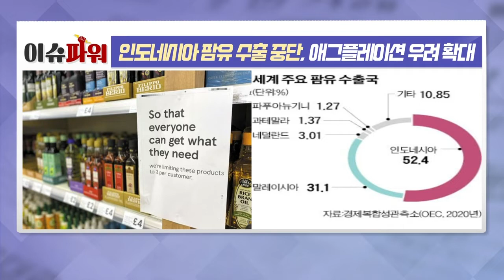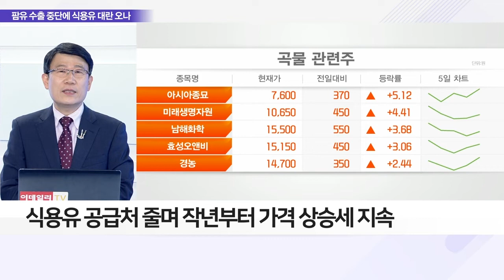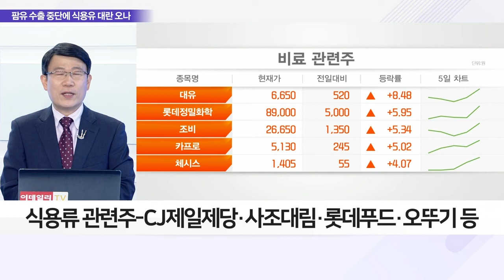인도네시아 팜유 수출 중단, 애그플레이션 우려 확대_이슈 파워 (20220425)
Q. 곡물 수출국의 곡물 자원화 우려 확산되나?
- 인도네시아, 오는 28일부터 팜유 수출 금지 결정
- 인도네시아, 자국 내 식용유 가격 안정 위한 조치
- 팜유, 인도네시아산 점유율 52% 이상 차지
- 가공식품·화장품 등 다양한 분야 원료 사용
- 팜유, 작년 11월 말 4,253링깃/t → 4/22 6,330링깃/t
- 곡물 수출국의 곡물 자원화 우려 확산
- 곡물 부족 → 수출량 증가 → 소비자 가격 상승
- 곡물 수출국, 소비자가격 안정 위해 수출 제한·통제
- 국제 곡물 가격 상승 및 공급난 심화 전망
- 밀·옥수수 등 국제 곡물가격 상승세 지속
- 전쟁 이슈에 따라 전고점 돌파 가능성 유효
- 곡물과 관련된 사료·육류 가격 동반 상승

Q. 팜유 수출 전면 중단, 밥상 물가 전망은?
- 팜유 공급난에 국제 식용유 가격 추가 상승 전망
- 남미 가뭄에 대두유·카놀라유 생산량 감소
- 러-우크라 전쟁에 해바라기유 공급 급감
- 식용유 공급처 줄며 작년부터 가격 상승세 지속
- 팜유 공급난에 가공식품 가격 상승 전망
- 국내 팜유 재고 3~4개월치 예상
- 인도네시아 수출 중단 장기화 시 수급난 발생
- 대체 식용유 사용 시 가공식품 원가 상승 부담
- 가공식품 가격 상승 → 식자재·외식물가 상승 영향
- 3월 외식물가, IMF 이후 최대 상승률 기록

Q. 애그플레이션 우려 가시화, 투자자 전략은?
- 국제 곡물가 상승세 당분간 지속 전망
- 기후변화·전쟁 여파 등에 올해 생산량 감소 전망
- 내년 이후 곡물 생산 정상화 전망
- 애그플레이션 관련주 관심 지속 필요
- 식용류 관련주: CJ제일제당·사조대림·롯데푸드·오뚜기 등
- 비료관련주: 남해화학 관심